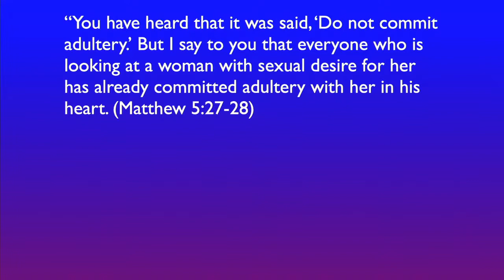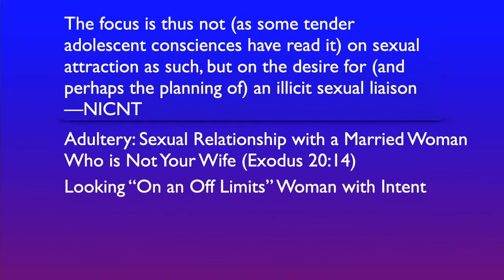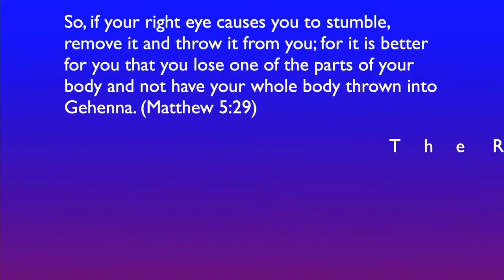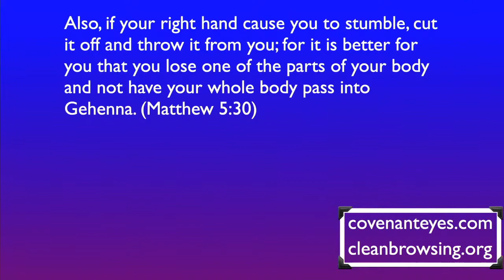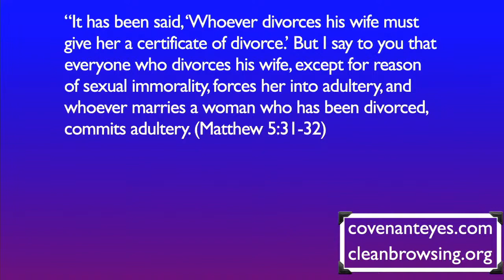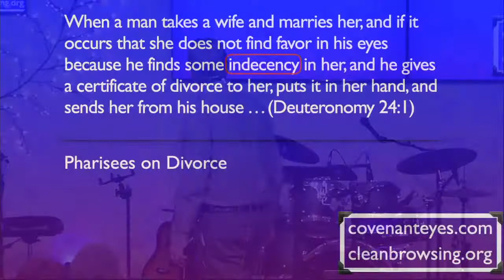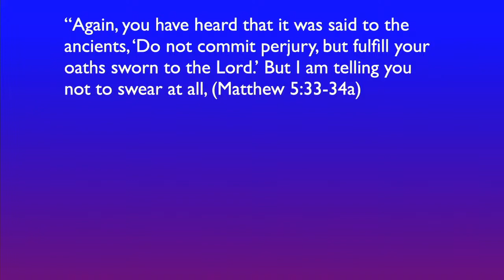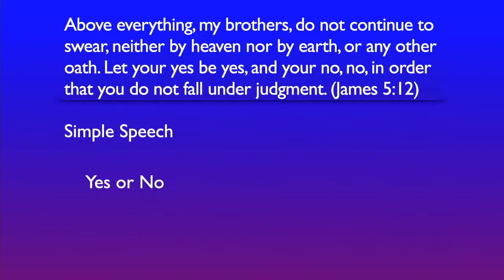Exceeding the Righteousness of the Legalists - Matthew 5:27-37